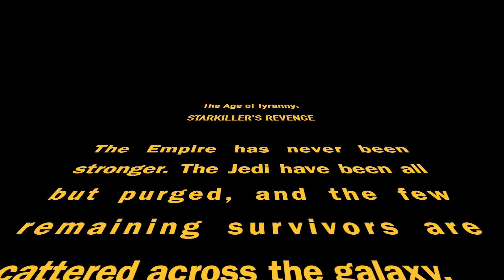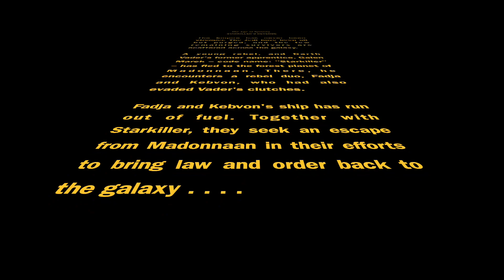Starkiller's Revenge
Liam Smith